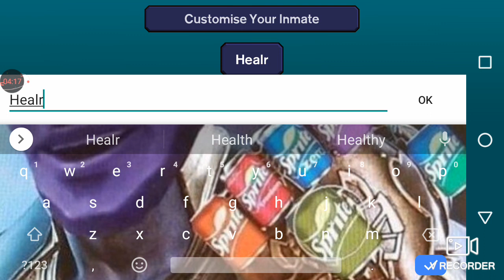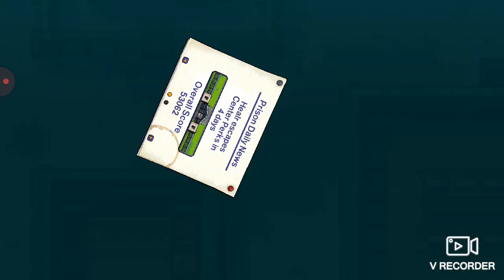Beating The escapists 1st prison in 46 minutes